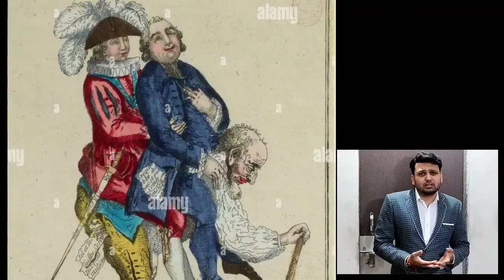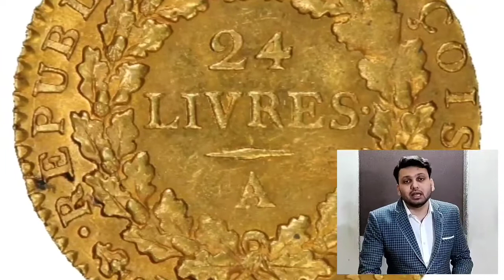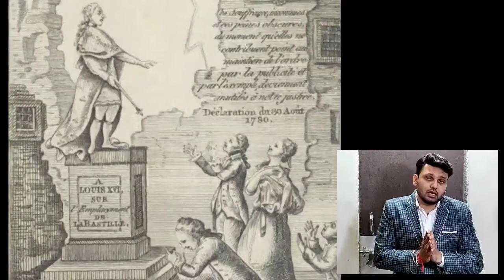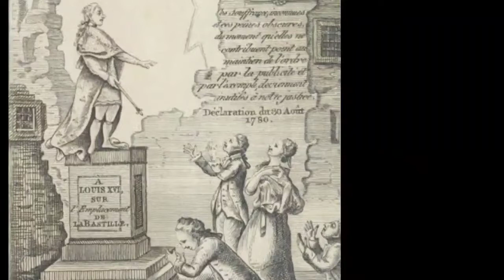The French Revolution Class 9